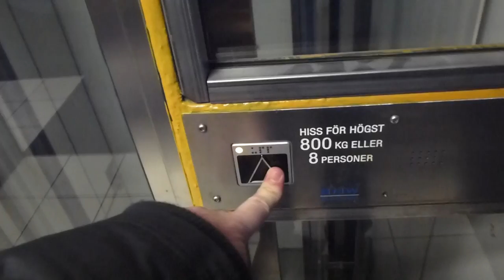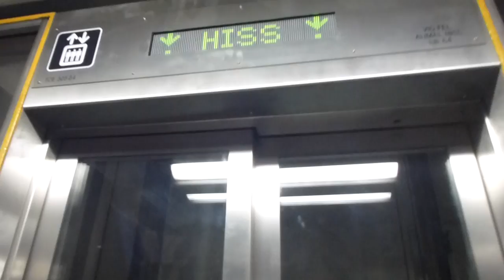2012-10-23 KONE to SMW Elevator Replacement Update @ T-Centralen Metro Station